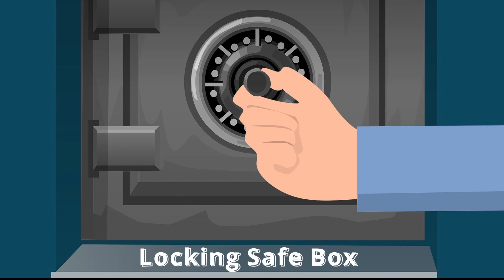👛 Safe Box Buttons Locking and Opening Noise ASMR Sound Effect [Copyright-Free]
Safe Box Buttons Locking and Opening Noise ASMR Sound Effect [Copyright-Free] could be useful for video editing, sound effects in presentations, it is created for convenience purposes, so that anyone and everyone could search it easily.

📲 | Be sure to share with friends that need this video too.

💬 If you want to credit my work: Copy and Paste below 💬

📜 Figure Out if SCF is for YOU 📜

☀️ Desire to engage viewers?
☀️ Other ways to facilitate information delivery?
☀️ Signify the mood, attitude?
☀️ Wish to elevate the production value?
☀️ The requirement to elicit emotional reactions?
☀️ Highlighting information is on the display?

Let’s connect and support each other in the near future.